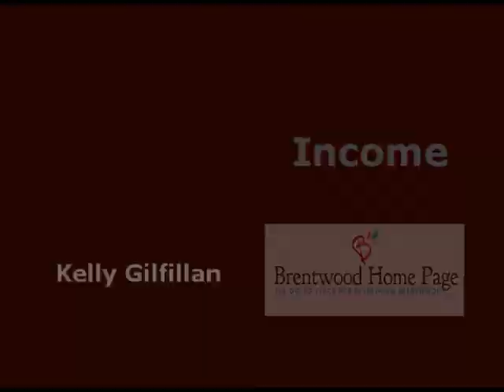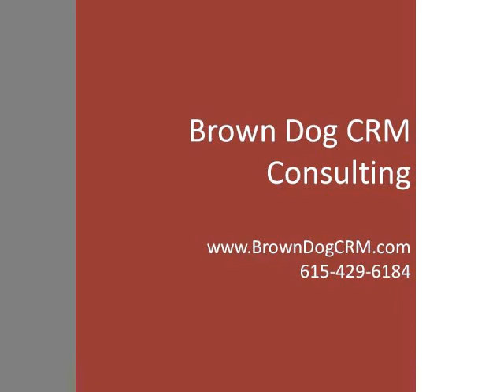Brown Dog Consult